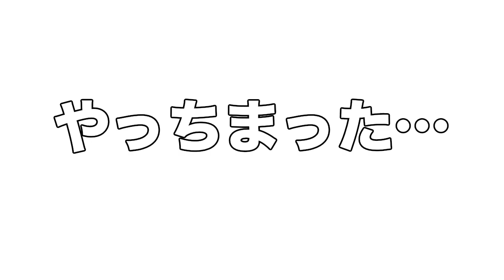【Human Fall Flat】漕いで！溺れて！フリーザと過酷な船旅にwwwwww【エピソード⑦】